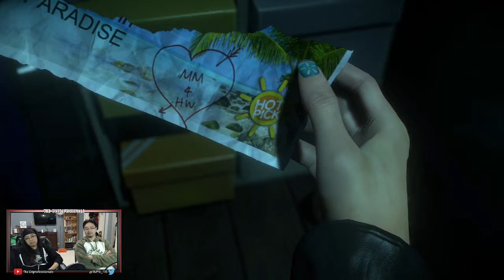Peer Pressure: Until Dawn (Part 7)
Technically our second video in our Peer Pressure series (first one was taken down by Nintendo)...anyways...Until Dawn is a game that wasn't on Noel's radar to play. But it was on Justin and James'. So we got him to play a portion of it. Here's Noel's first few hours with the game.